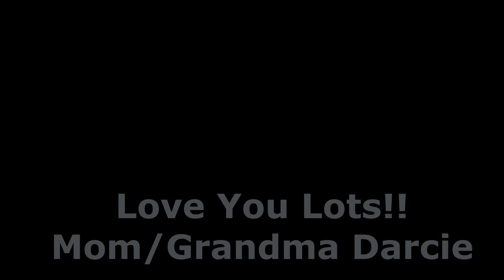Byers Year 2014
Some scenes from 2014--making spirits bright!!